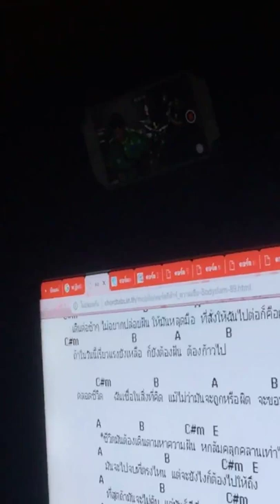แป๊ะ Syndome - เกรียนกลอง ความเชื่อ Bodyslam สดๆ 55+